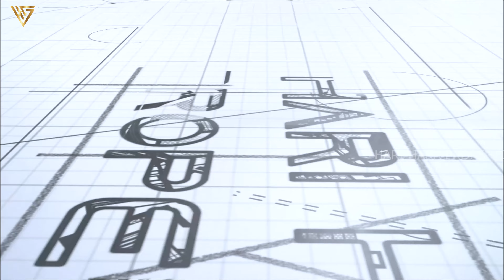3bhk flat for saleGated communityలో flat ఎందుకు కొనాలి ?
3bhk flat for sale

Investing in Real estate or buying a house (property) is the first option we Indians prefer when we think of investing a large sum of money. This is because of the historical returns offered by real-estate in the last few decades and the notion that the prices of houses and properties always increase.

ఈ వీడియో ద్వారా  వైజాగ్ లో ఏవారైనా ఇన్వెస్ట్ చెయ్యలి అని అనుకుంటే వారికీ తప్పకుండ ఈ వీడియో ఉపయోగపడుతుంది అని నేను చెప్పగలను .ఎందుకు అంటే ఈ వీడియో లో మేము వైజాగ్ అందాల తో పాటు వైజాగ్ లో జరుగుతున్న ప్రతి  కన్స్ట్రక్షన్ ని మరియు వైజాగ్ మార్కెట్ రేట్స్ ని గత 7 ఇయర్స్ గా ఎంతో స్టడీ చేసి మీకు అందిఇవ్వదం జరిగింది .కనుక ఈ వీడియో ని ఒక్క సారి చూసి మీ ఇన్వెస్ట్మెంట్ ప్లాన్ చేసుకోండి .ధన్యవాదములు .

I can say that this video will definitely be useful for anyone who wants to invest in Vizag through this video .Because in this video we have done a lot of study on Vizag beauties as well as every construction going on in Vizag and Vizag market rates for the last 7 years. .So watch this video once and plan your investment .Thank you

vizagrealestate properties in vizag real estate investing venture capital angel investing seed funding capital gains